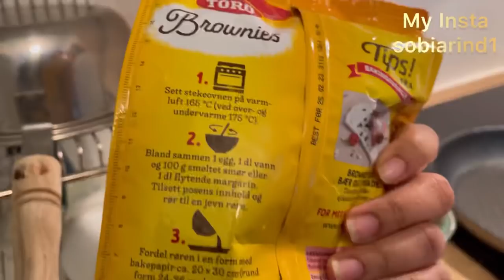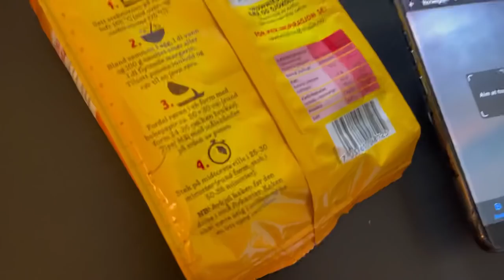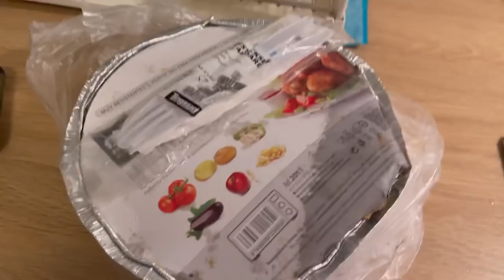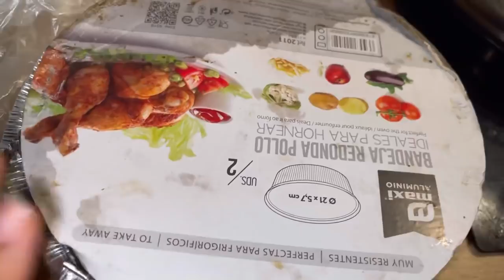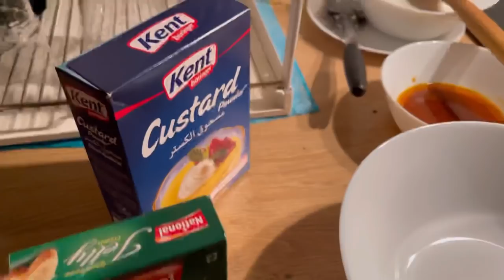🇳🇴 EID SPECIAL VLOG IN NORWAY-COOKING MAZE KE KHANE |YesStyle|YesStylePastel| SOBIA RIND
Use my YesStyle Code to get Discount:   MY123CODE

Keep Smiling because it looks good on you!  :)
Stay Beautiful and Happy
DON'T FORGET TO HELP OTHERS SO THAT ALLAH WILL HELP YOU